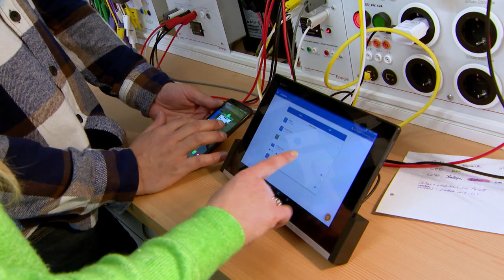Digitale Kompetenz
Den "Digital Austria Pact" unterzeichneten heute Landeshauptmann Wilfried Haslauer und Staatssekretär Florian Tursky. Ziel dieser digitalen Kompetenzoffensive von Bund und Land ist es, möglichst alle Menschen in Österreich in grundlegenden digitalen Fähigkeiten zu bilden, den Anteil der IT-Fachkräfte zu steigern sowie Talente zu fördern.